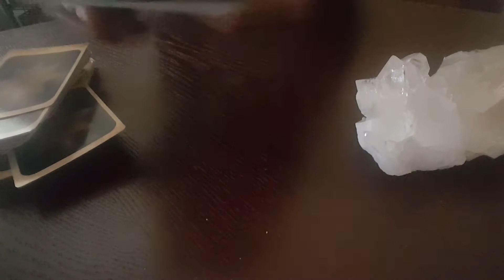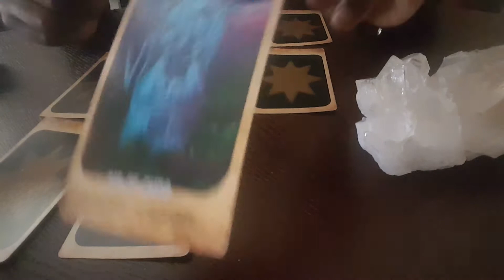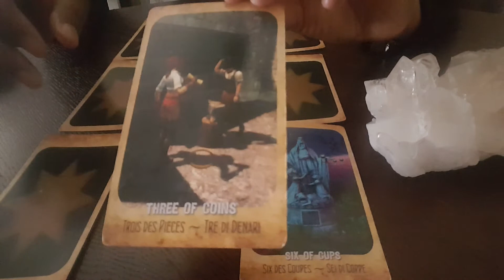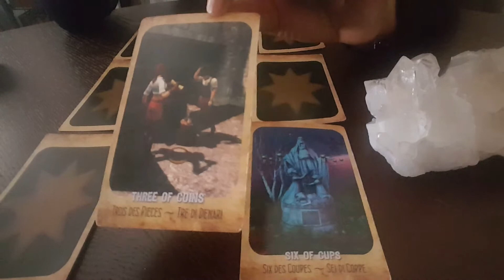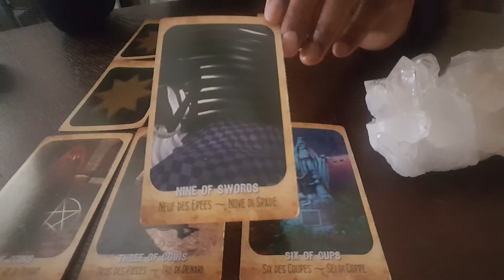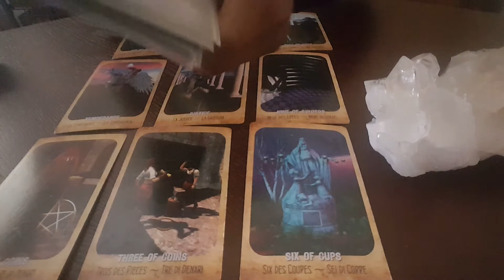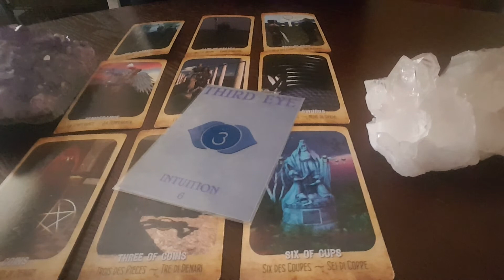Taurus February 2017 General Tarot Reading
Taurus February  2017~General Tarot Card Reading

LIKE FACEBOOK: Lilly Sky Tarot

Periscope: LillySkyTarot